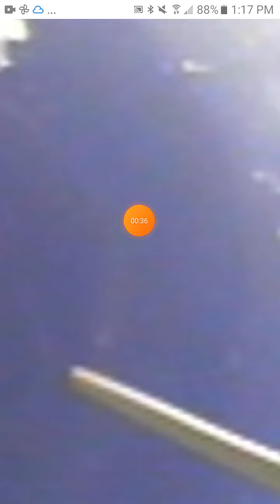object next to sun.... didn't no rocks could grow legs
u know who that is rite im humbeled by fathers gifts of the signs in the heavens but every single 1 of u should no exactly what ur looking at how many times do I need to show u that its not on the lenses